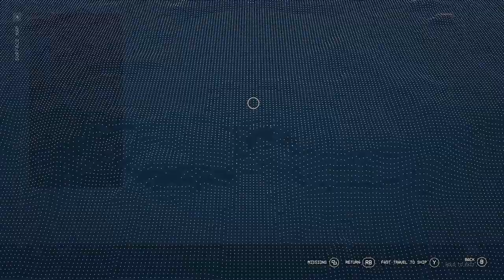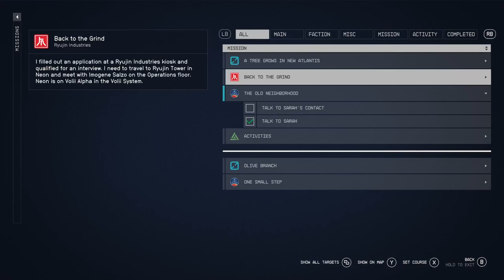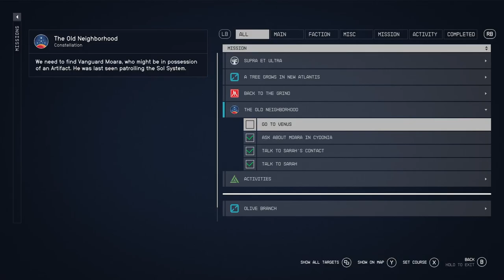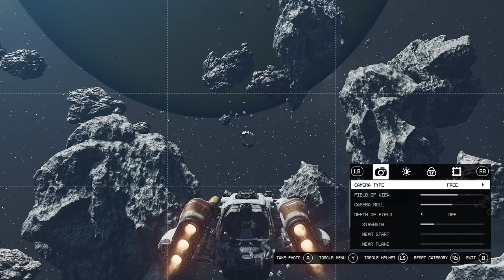Starfield livestream Part 6 09/09/23 Starfield playthrough walkthrough EXPLORING Jemison Planet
❤️Starfield livestream Starfield livestream Part 6 09/09/23 Starfield playthrough Starfield walkthrough EXPLORING Jemison Planet

1:26 Exploring Jemison planet and resources with Starfield Companion Vasco
5:12 Pack of Coralbug on Jemison
5:49 Spiral Creeper on Jemison
18:20 Herding Cutterhead Herbivore on Jemison
21:00 placing outpost for first time on Jemison ( I really didn't know what I was doing)
30:12 Glossy Stinkweed on Jemison
32:10 returning to Jemison Mast District
34:42 working on mission Olive Branch Starfield (what happens is you turn over seed)
37:33 working on mission Olive Branch Starfield (what happens if you plant olive seed)
44:38 returning to the Lodge
46:39 exploring the top / roof of the Lodge
47:42 talking to Matted Khatri for the first time
51:05 Taking Sarah Morgan as a companion
54:00 Starfield Mission The Old Neighborhood
56:07 Talk To the bartender at viewport
59:30 talking to Commander John Tuala UC Vanguard
1:07:00 travel to Sol System by spacecraft ( ask about Moara at Cydonia)
1:07:44 Mars Sol System
1:08:50 land on Cydonia of Mars
1:12:31 talk to Jack at bar on Cydonia "bartender" & explore Cydonia
1:19:09 explore Cydonia residential
1:21:44 Trade Authority Outpost on Cydonia "Mars" & talk to Manaaki Almonte
1:23:00 Modified Arc Welder
1:26:35 Venus of Sol System & Va'ruun Zealots ships & what happens when you have Serpent's Embrace
1:32:56 LOL trying & failing to dock at space station (I didn't know what I was doing so ended game and looked it up) I now know how to dock

❤️🙀❤️Free eBooks Amazon Kindle Google Apple Books Barnes & Noble Kobo

FO76 Atomic Shop for the week of August 22, 2023 - August 28, 2023 Fallout 76 Atomic Shop Weekly Update 08/22/2023 atoms Fallout 76 New Bundles Skins Paints lunchboxes Emotes Power Armor Free item of the day C.A.M.P. items new Shelter items for sale deep discounts What items are free for Fallout 1st members Fallout 76 Atomic Shop Inventory For Sale purchase items C.A.M.P. or Shelter Where do I get icons FO76 How do I get hairstyles tattoos Where can I find tent skins to buy scrap kit repair kits Where buy things for August 22, 2023

August 23, 2023 Atomic Shop with Vampiress Vault Girl Atomic Shop hosted by Deathclaw Girl and Vampiress Vault Girl
August 24, 2023 Atomic Shop Check out what’s new for C.A.M.P. ITEMS August 25, 2023 Free item of the day Fallout 76 Bundle Sales August 26, 2023 Atomic Shop August 27, 2023

Fallout 76 playthrough scorched plague scorchbeast queen feral ghouls robots raiders settlers blood eagles legendary enemies loot farming C.A.M.P. building possible FO76 Events
Expeditions The Pitt
Collision Course
Feed the People
Fertile Soil
Leader of the Pack
Project Beanstalk
Path to Enlightenment
Tea Time
Eviction Notice
Grafton Day
Protest March
Swarm of Suitors
Distinguished Guests
Guided Meditation
One Violent Night
Uranium Fever
Test Your Metal
Nuka-World On Tour
Lode Baring
Heart of the Swamp
Line in the Sand
Moonshine Jamboree
Shelter Fallout 1st
Spin The Wheel
Most Wanted
Tunnel Of Love
Cappy’s Nuka-Cade games
Seismic Activity
Scorched Earth
Mutation Invasion
Aliens in Daily Ops
Beast of Burden
Blue Devil